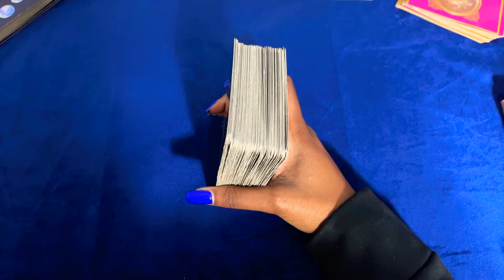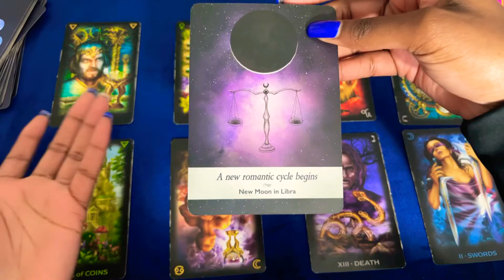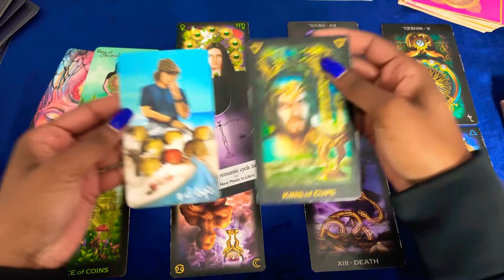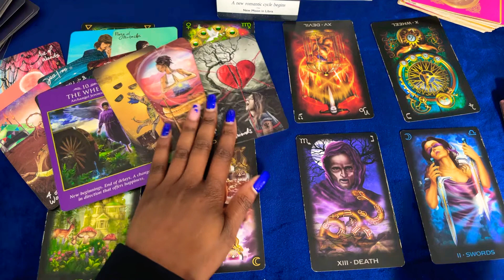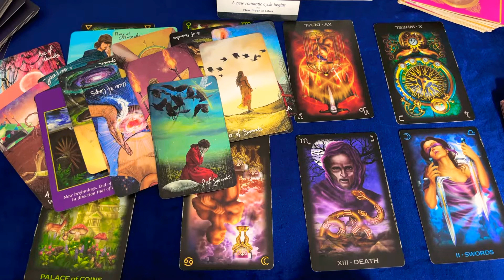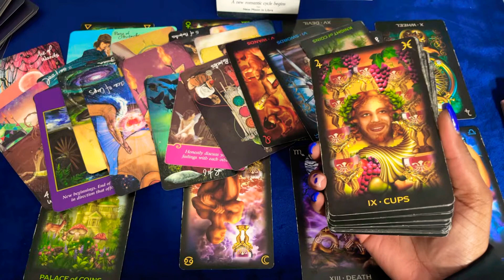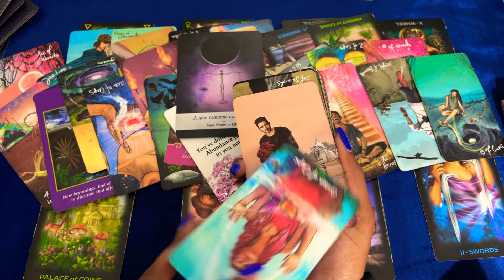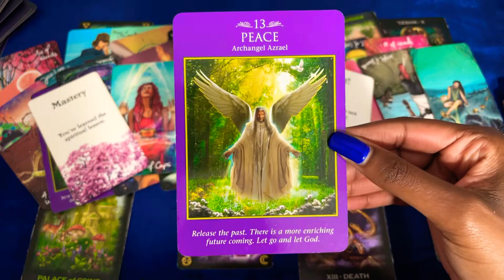LEO 🔥 DECIDING HOW TO GIVE YOU THIS OFFER 🥰 RESOLVING ALL ISSUES 💙 NEW LOVE CYCLE BEGINS ! 😍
Youtube readings can apply to Sun, Moon, Rising, and Venus signs

🦋PERSONAL READINGS💙

CLOSED UNTIL 10/2

HOW TO WIN A FREE READING WITH ME!
2. Comment 🦋 on any video of the current week or if my reading resonates
4.  3 Winners will be announced at the end of EVERY month!

              💙💙  ROGUE WISDOM 🦋🦋

NEW LOVE CYCLE BEGINS ! 😍 DECIDING HOW TO OFFER YOU THEIR CUP🥰  RESOLVING ALL ISSUES